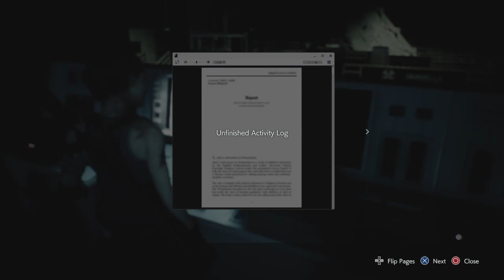Resident evil 3